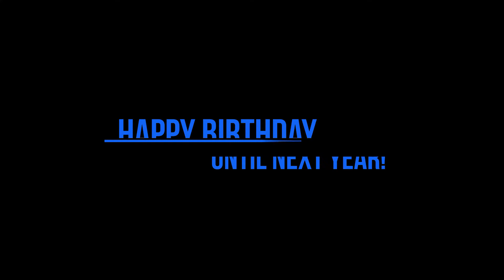Caitlin's 5th Birthday 2020